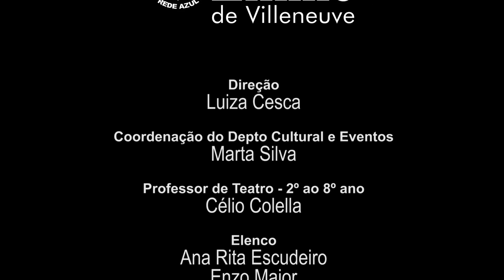Deixa Maria... - Temporada de Teatro Emilie 2015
"Deixa Maria,,,"
Temporada de Teatro Emilie 2015
Colégio Emilie de Villeneuve
Professor: Célio Colella
Alunos do 4º e 5º anos do Ensino Fundamental